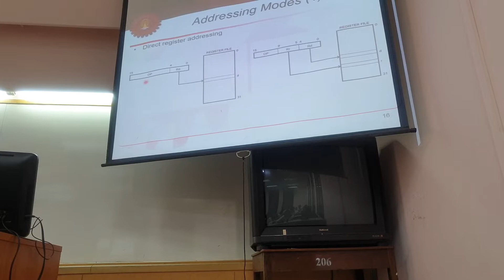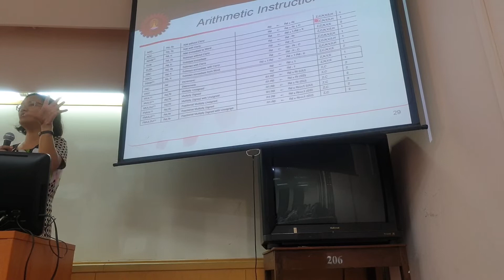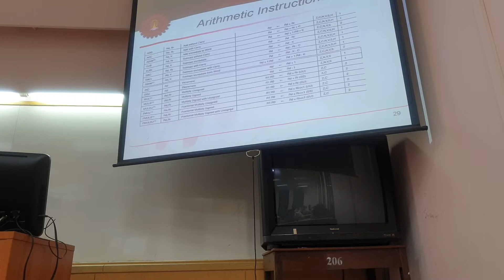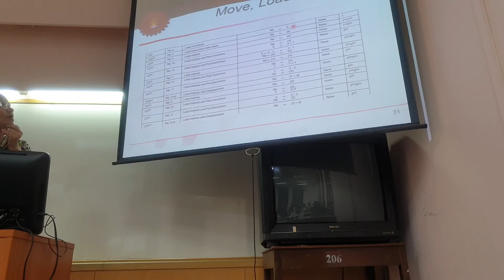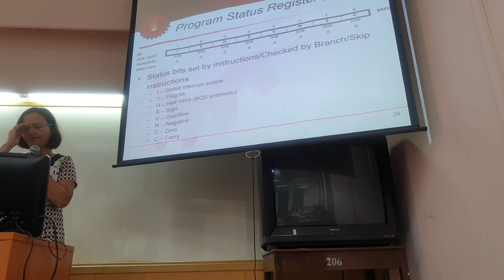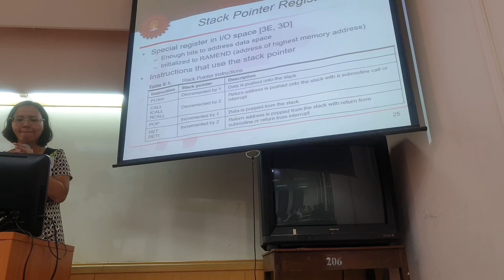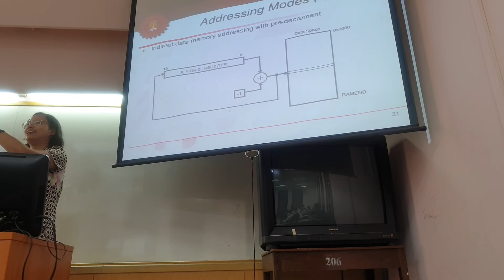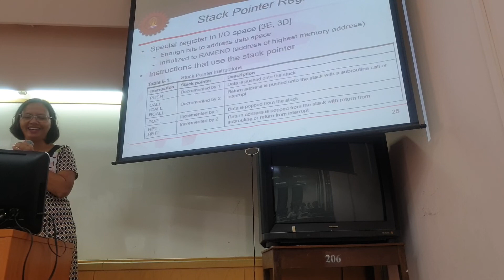Embbed midterm 4-7